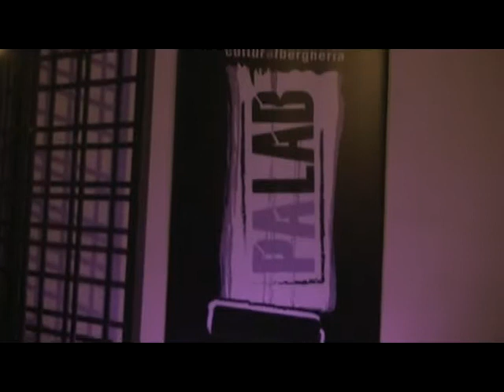Backstage on. Raffaele Lombardo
Dietro le quinte dello spot elettorale per le elezioni regionali 2008